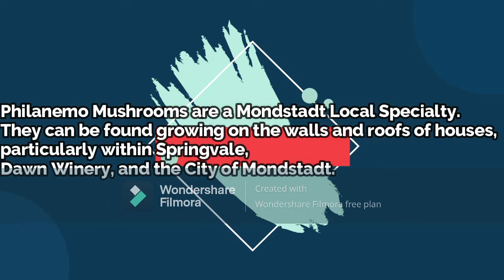GENSHIN IMPACT - PHILANEMO MUSHROOM LOCATION PART 1 to 3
ROUTE 1: SPRINGVALE
ROUTE 2: MONDSTADT
ROUTE 3: DAWN WINERY